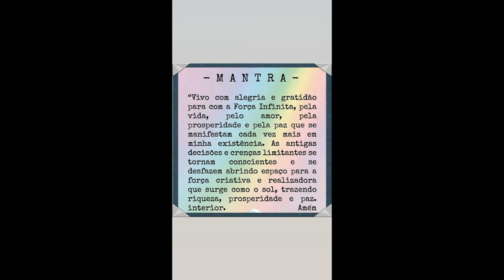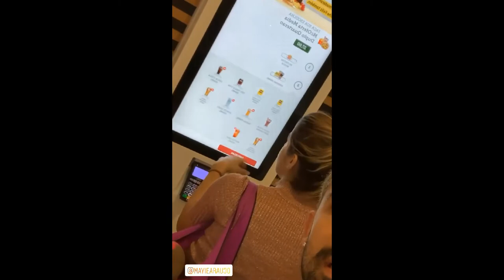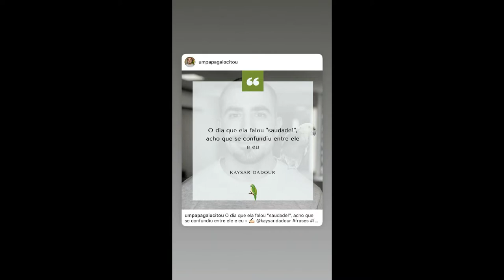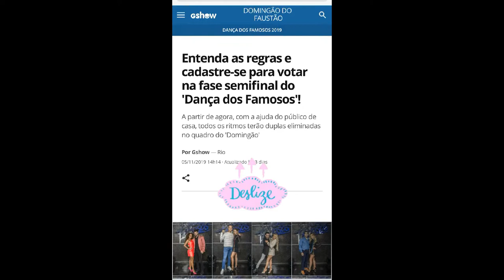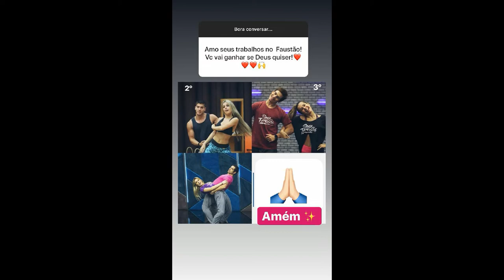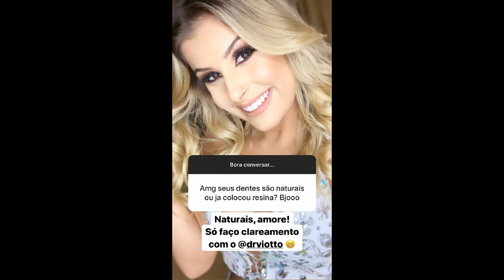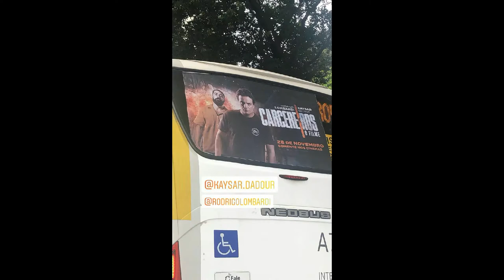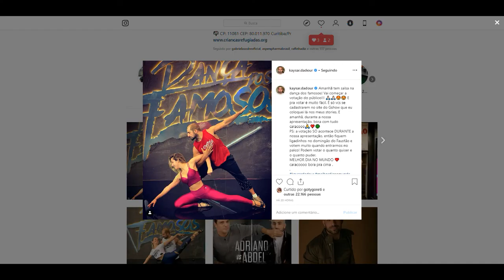STORIES DO KAYSAR DADOUR ATOR 09/11/2019